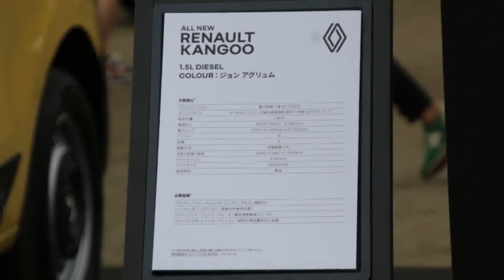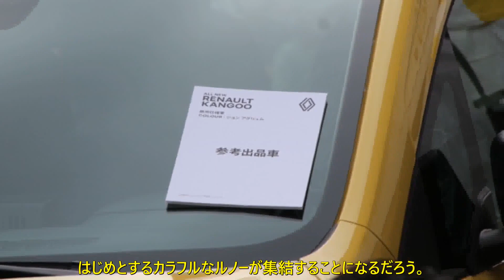新型ルノー・カングー、日本発売の時期は？ カングージャンボリー2022、5000人のファンが見守った初披露 | 車の話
3年ぶりのリアル開催、新型が登場
新型カングーを披露したルノー日本法人の小川隼平 代表取締役社長

去る10月16日に「カングージャンボリー」が3年ぶりに開催された。

オンラインで実施した2回を含め、通算14回目となった今回のトピックは、なんといっても新型カングーが発表されたことだ。